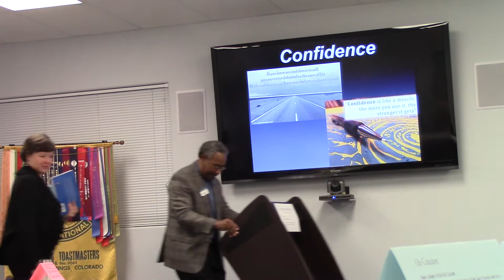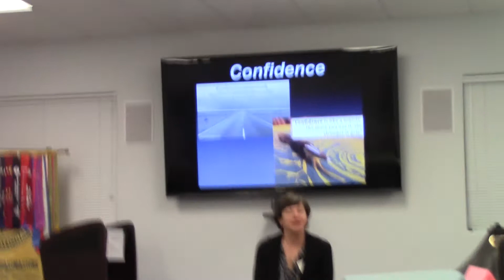Caryn Becker Mindfulness Meditation